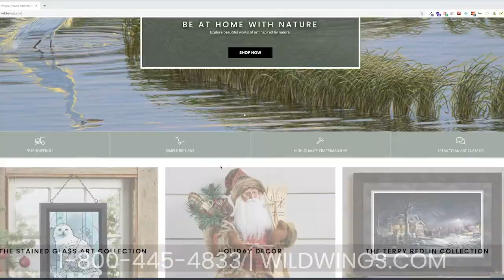Top Holiday Decor and Gifts - October 2020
Explore the top 2020 holiday gifts and decor inspired by nature! Be at home with nature this year during the holidays with Wild Wings.